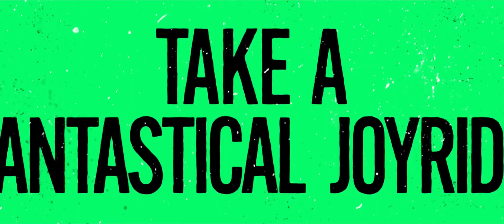I'm a Virgo I Trailer originale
Una commedia dark e fantastica che racconta la storia di un giovane nero alto 13 metri di Oakland. Un'odissea mitica che mette in discussione lo scopo dell'odissea mitica.

Regia di Boots Riley. Una serie con Jharrel Jerome, Olivia Washington, Brett Gray, Kara Young, Allius Barnes. Genere Commedia, Drammatico, Fantastico - USA, 2023, STAGIONI: 1 - EPISODI: 7